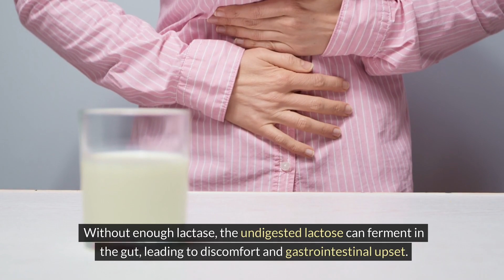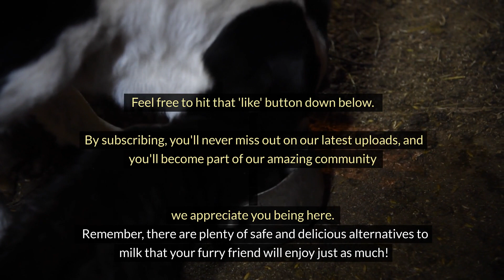The Truth About Milk's Impact on Dogs (feat. My Dog)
Ever wondered Can Dogs Drink Milk? In each episode, we dive deep into the questions you're itching to have answered, covering everything from science and technology to history and pop culture. Whether it's unraveling mysteries, exploring unknown facts, or just having fun with some quirky queries, we're here to satisfy your thirst for knowledge. Have a burning question? Drop it in the comments, and it might just be the star of our next video  @ActionRolling